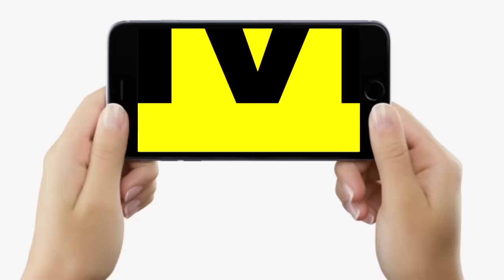Patliputra Lok Sabha Election : Lalu Yadav की Misa Bharti फिर से अड़ गई, क्या होगा Ritlal Yadav का ?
देखिये वीडियो ज्ञानेश्वर और समरीन के साथ, जानिए क्यों फिर से अड़ गई है लालू की बेटी मीसा भारती और इस चक्कर में रीतलाल यादव का...

Patliputra Lok Sabha Election : Lalu Yadav की Misa Bharti फिर से अड़ गई, क्या होगा Ritlal Yadav का ? | Bihar News | LiveCities